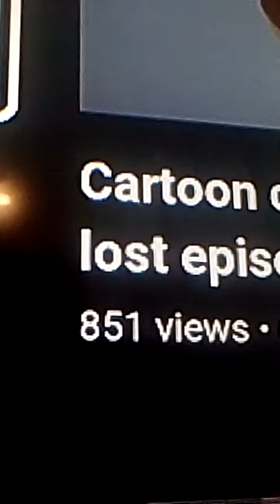update on the ear situation